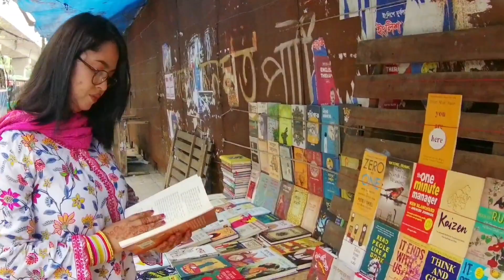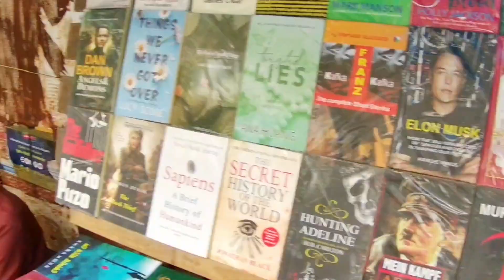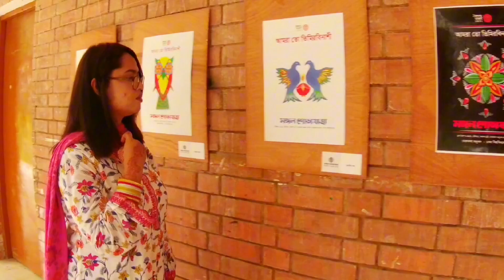বৈশাখী পালন করতে চারুকলায় গিয়ে কি করলাম || শুভ নববর্ষ || ঢাকা ইউনিভার্সিটি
এগুলো আমার ব্যক্তিগত ব্লগ তাই আমার ভিউদের ভালো লাগলে দেখবে আর ভাল না লাগলে প্লিজ স্কিপ করবে।।রোজার দিনের কিছু ব্লগ আপলোড করেছিলাম সেগুলোর লিংক নিচে দিলাম।।